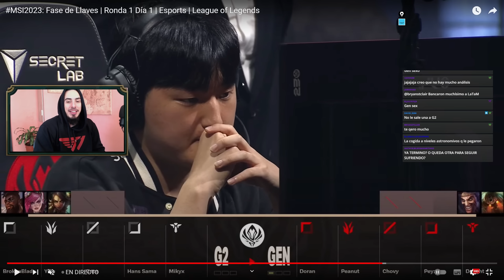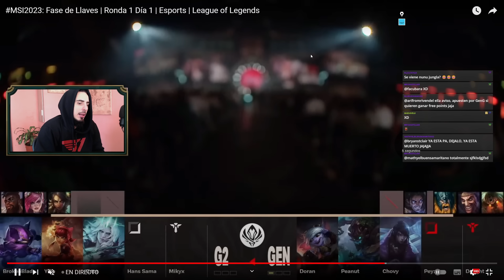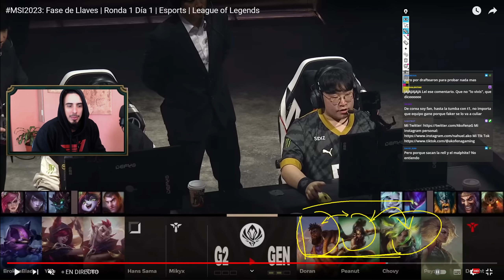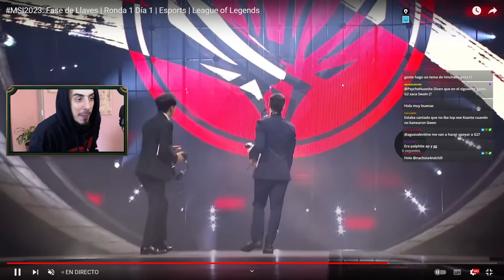KOREA PASA POR ENCIMA DE EUROPA EN EL MSI💥 G2 vs GEN G Analisis / Coaching / Resumen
00:00 Game 1
17:20 Game 2
32:15 Game 3
45:40 Game 4